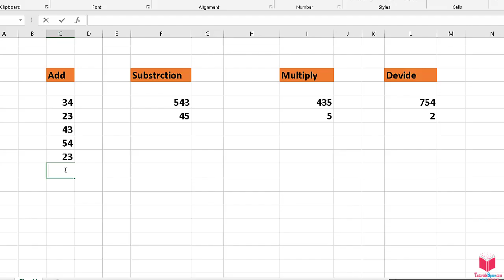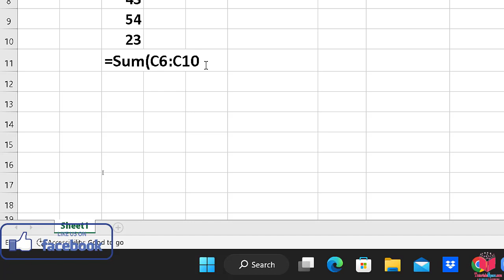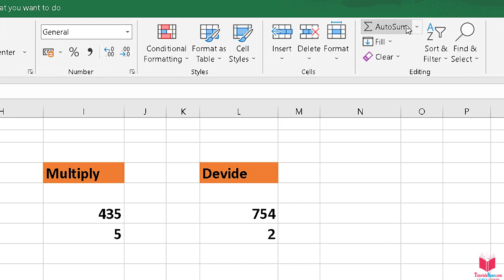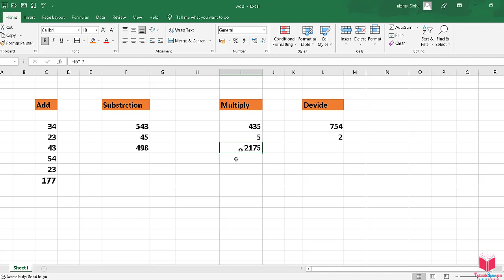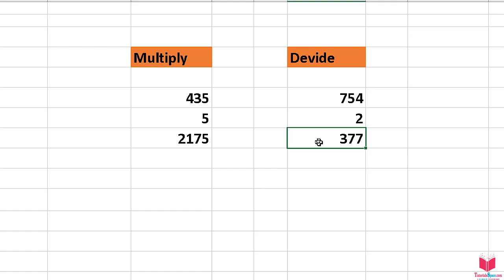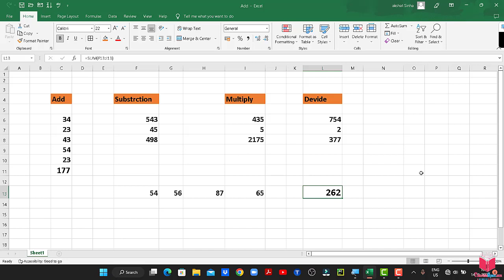13- How To Add & Subtract Using Formulas In Excel | Formulas Addition, Subtraction, Multiplication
13- How To Add & Subtract Using Formulas In Excel | Formulas Addition, Subtraction, Multiplication

microsoft excel,
ms excel kya hai,
basic of excel in hindi,
what is ms excel in hindi,
what is ms excel,
use of excel,
use of excel in computer,
learn excel from beginner to advanced,
learn excel beginner course in excel,
learn excel,
microsoft excel tutorial in hindi,

Add and subtract numbers
Excel for Microsoft 365 for Mac Excel 2021 for Mac Excel 2019 for Mac More...
Adding and subtracting in Excel is easy; you just have to create a simple formula to do it. Just remember that all formulas in Excel begin with an equal sign (=), and you can use the formula bar to create them.

Formula bar showing a sum of several cells

Newer versionsOffice 2011
Add two or more numbers in one cell
Click any blank cell, and then type an equal sign (=) to start a formula.

After the equal sign, type a few numbers separated by a plus sign (+).

For example, 50+10+5+3.

Press RETURN .

If you use the example numbers, the result is 68.

Notes:

If you see a date instead of the result that you expected, select the cell, and then on the Home tab, select General.

On the Home tab, select General

Add numbers using cell references
A cell reference combines the column letter and row number, such as A1 or F345. When you use cell references in a formula instead of the cell value, you can change the value without having to change the formula.

Type a number, such as 5, in cell C1. Then type another number, such as 3, in D1.

In cell E1, type an equal sign (=) to start the formula.

After the equal sign, type C1+D1.

Press RETURN .

Enter a formula in a cell and it is also displayed in the Formula bar

If you use the example numbers, the result is 8.

Notes:

If you change the value of C1 or D1 and then press RETURN , the value of E1 will change, even though the formula did not.

Get a quick total from a row or column
Type a few numbers in a column, or in a row, and then select the range of cells that you just filled.

On the status bar, look at the value next to Sum. The total is 86.

Select a column of numbers to see the sum at the bottom of the page

Subtract two or more numbers in a cell

After the equal sign, type a few numbers that are separated by a minus sign (-).

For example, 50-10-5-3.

Press RETURN .

If you use the example numbers, the result is 32.

Subtract numbers using cell references

Type a number in cells C1 and D1.

For example, a 5 and a 3.

Press RETURN .

If you used the example numbers, the result is 2.

Previous Videos Link:

8- What Is Format Painter In MS Excel & How To Use It ? Format Painter In Ms Excel
10- How To Insert & Delete Rows & Columns In MS EXCEL | Insert or Delete Row & Columns In EXCEL
11- All Print Out Settings In EXCEL | How To Set up Page For Print Out In EXCEL